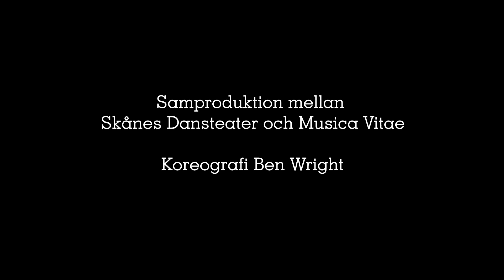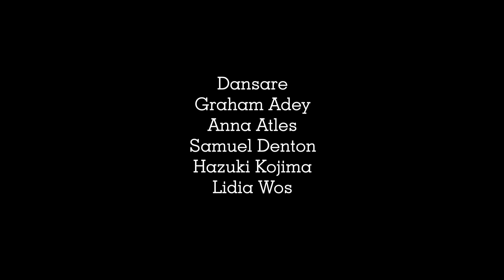Between Silence and Stillness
Between Silence and Stillness, Premiär på Palladium i Malmö den 9 oktober 2010.